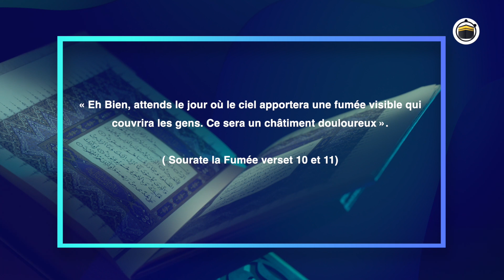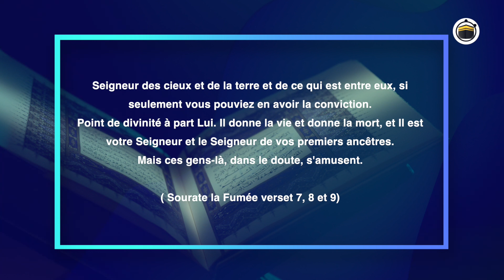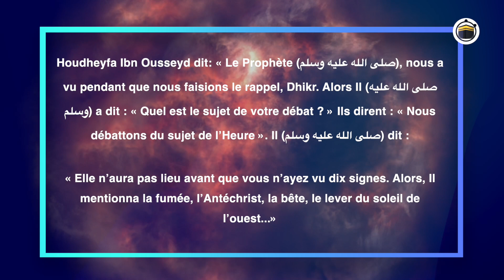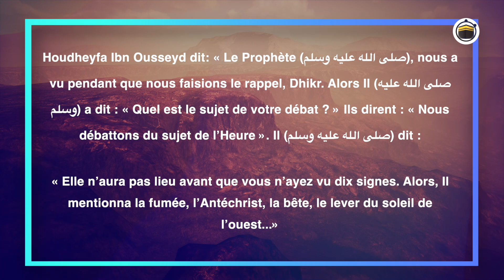LA FUMÉE - ce signe de la fin des temps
Connais tu ce signe si particulier qu'est la fumée? Sais tu quels sont ses effets et qui en sera imacté?